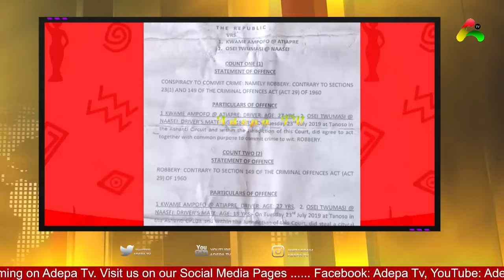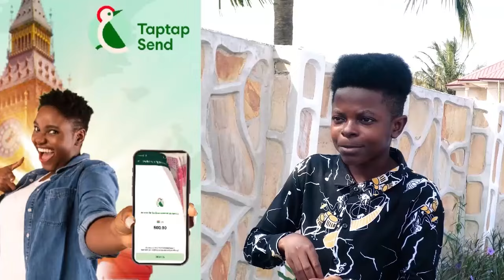Breaking: Woman run away from Sompa Tv after she was Ɛxposɛd over her Son in Prison 🤣🤣😂